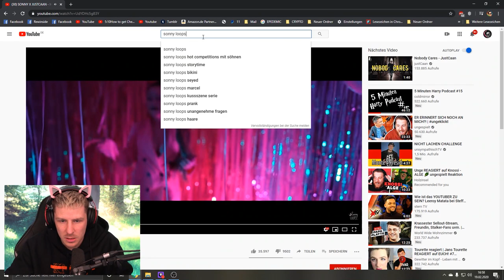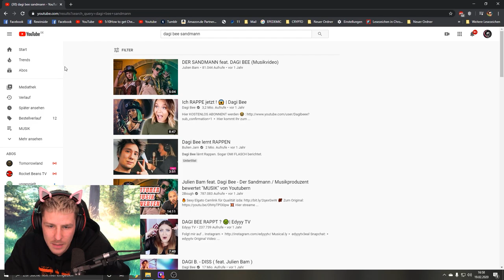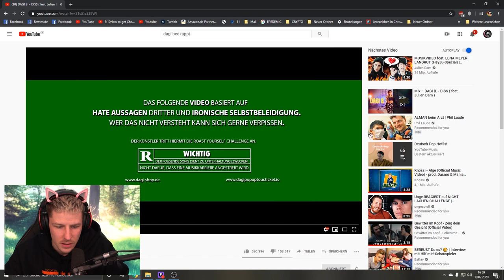Rewinside Reagiert auf SONNY X JUSTCAAN - HATERS GONNA HATE | Rewinside Reaktion